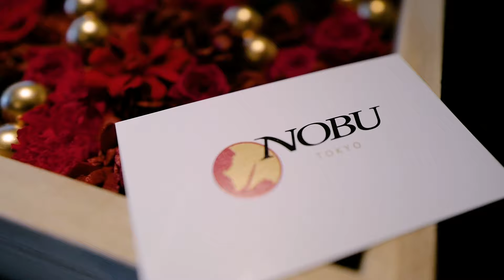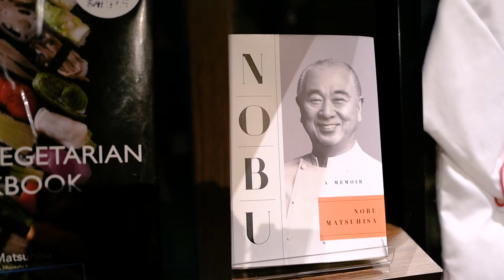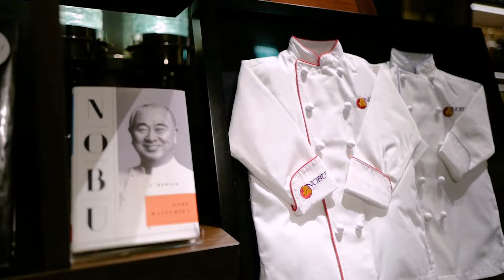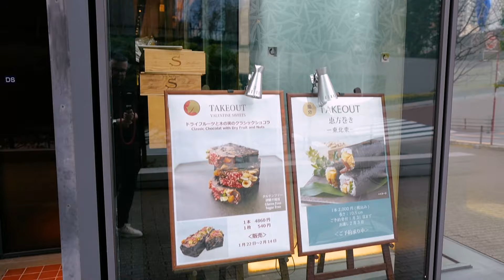Nobu Tokyo: A Legacy of Innovation & Culinary Excellence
Embark on a culinary journey unlike any other at Nobu Tokyo. Experience decades of innovation and excellence, where traditional Japanese flavors dance with Peruvian influences to create unforgettable dishes. Witness the artistry of sushi masters, delve into delectable signature creations, and immerse yourself in an atmosphere of unparalleled sophistication. Nobu Tokyo isn't just a meal, it's an experience that lingers long after your last bite.